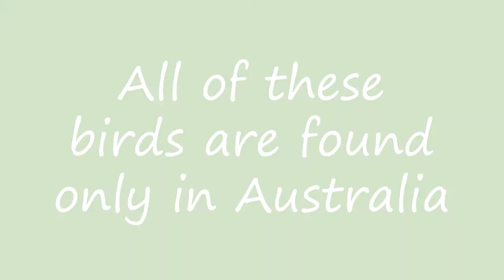15 Endemic Australian Birds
Hi there, welcome to another video!

All of the birds in the video are found only in Australia. To make sure they haven't been seen in other countries I checked each species on Ebird.

Gear I use:
Nikon D600
Nikon 200-500mm f5.6
Nikon 28-300mm f3.5-5.6
Leofoto Carbon-fibre tripod
Lowepro 300AW flipside camerabag

Bird Dude is a young wildlife photographer based in Melbourne Australia. He wishes to remain anonymous for now.